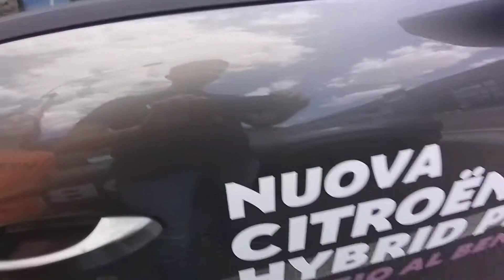NUOVA CITROEN C5X 2022 WALKAROUND